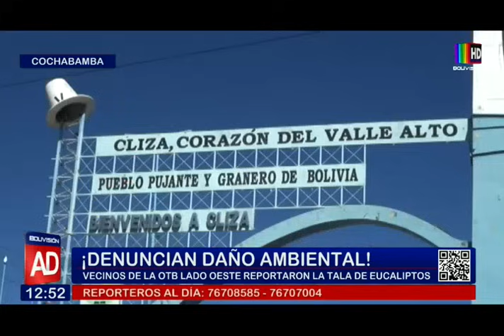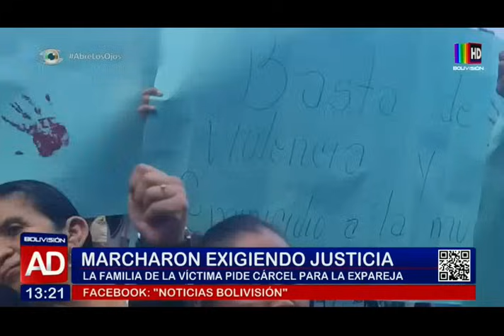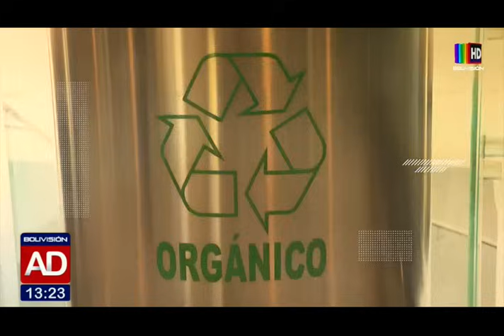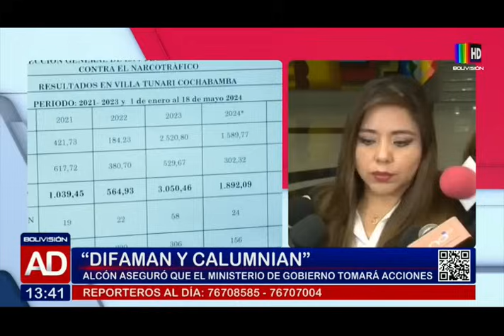Noticiero Al Día Segunda Edición: 21 de mayo del 2024